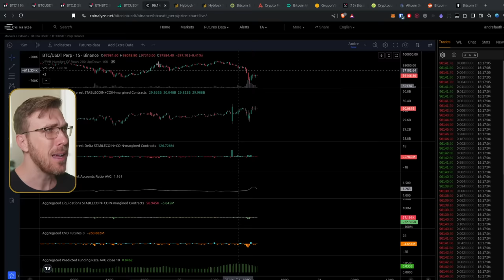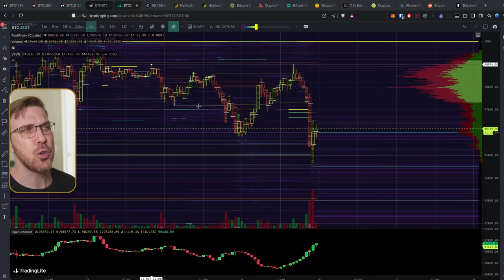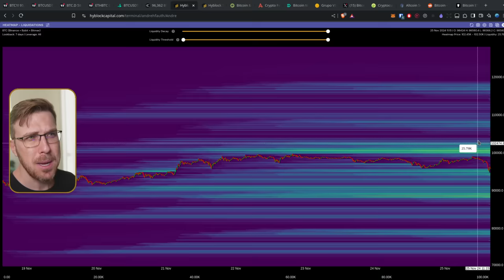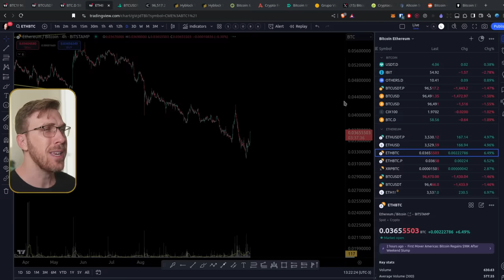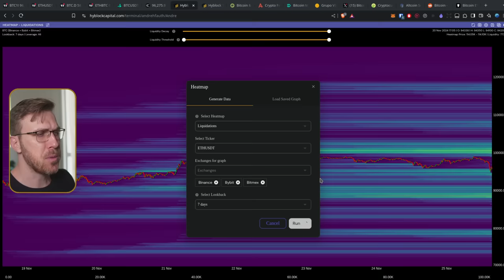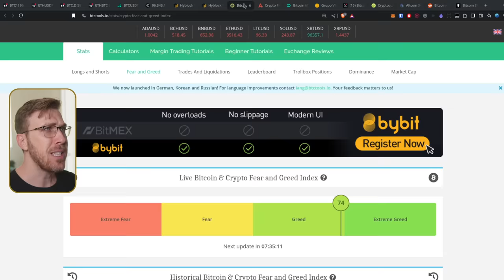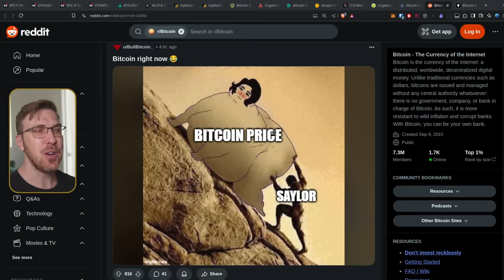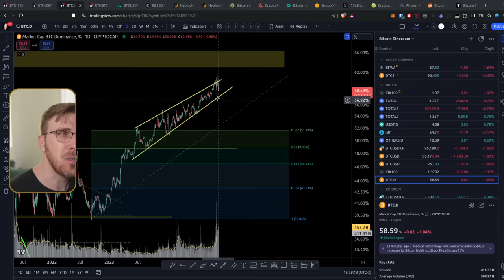Bitcoin CRÍTICO em $95K! Reversão de Tendência da Dominância! Altcoins to the MOON!?